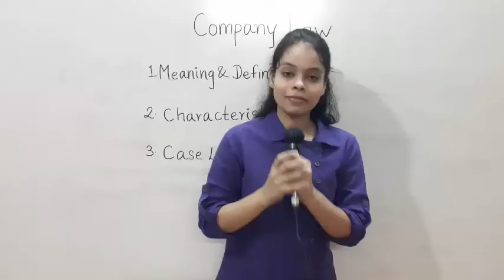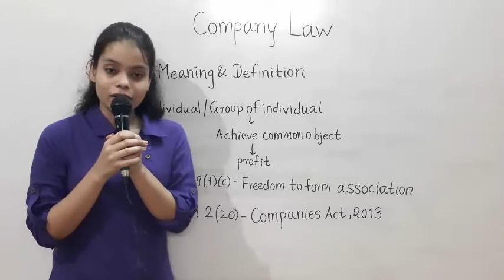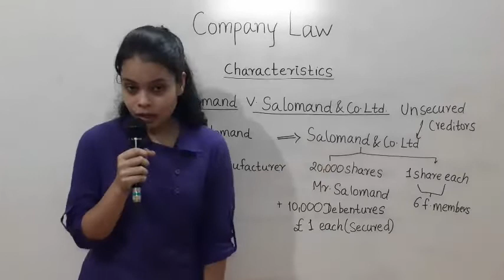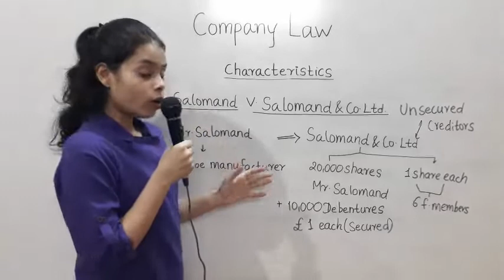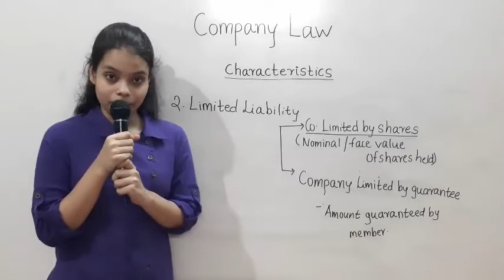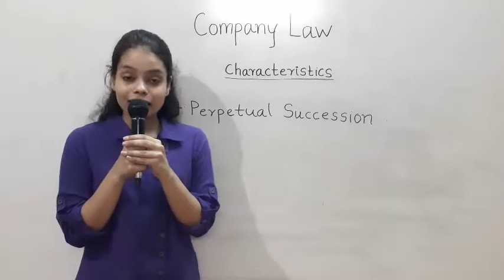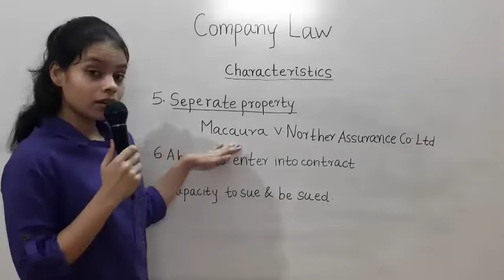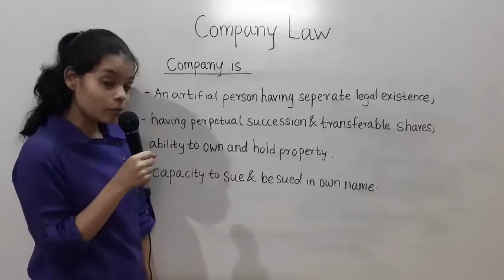Definition and Characteristics of Company| Separate Legal Existence|Salomon v Salomon & Co. Ltd.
In this video learn basics of Company Law. It covers Definition as well as characteristics of the Company. This video is useful for students of CS,CA,CMA,Commerce graduates and Law students.

Hello Everyone! I am CS Aboli Pitre. This is the very first video of my lecture series on Company Law. I hope you find it helpful.